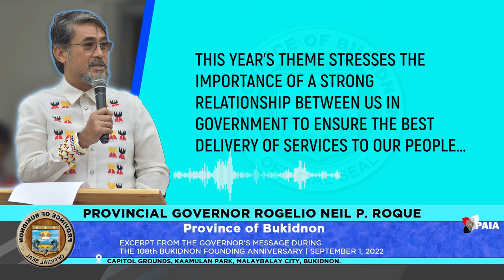EXCERPT FROM THE GOVERNOR’S MESSAGE DURING THE 108th BUKIDNON FOUNDING ANNIVERSARY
“The challenge however is to ensure that the economic gains reach everyone, the masses especially.

And this is why this founding anniversary’s theme is important.
Building Strong Relationship for a Progressive Bukidnon, this year's theme stresses the importance of a strong relationship between us in government to ensure the best delivery of services to our people…

As your governor my pledge is to be one that listens, coordinates, and gives value to inputs and information that comes from the other officials. My policies will be based on consultation. Will be applied with close coordination. And will basically be all inclusive. This way I believe an even more progressive Bukidnon will be on its way. Thank you and God Bless us all.”

Hon. ROGELIO NEIL P. ROQUE
Provincial Governor
Province of Bukidnon

EXCERPT FROM THE GOVERNOR’S MESSAGE DURING THE 108th BUKIDNON FOUNDING ANNIVERSARY | SEPTEMBER 1, 2022 @ CAPITOL GROUNDS, KAAMULAN PARK, MALAYBALAY CITY, BUKIDNON.